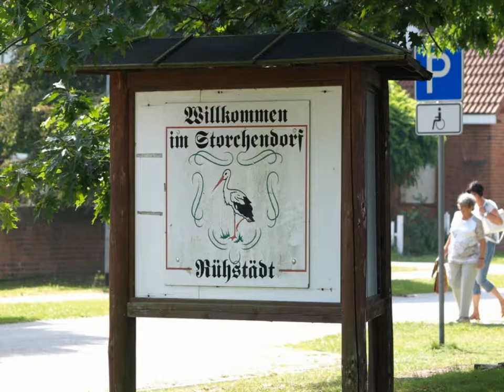Rolf auf Tour(Rühstädt) 29.7.2016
Besuch im Storchendorf.